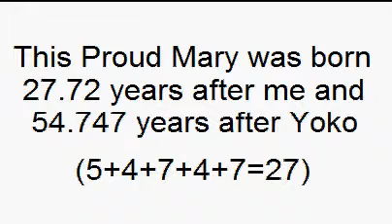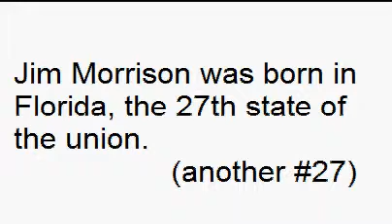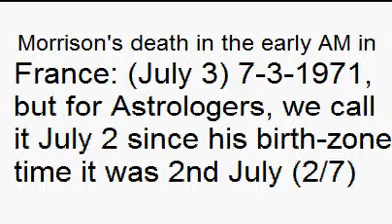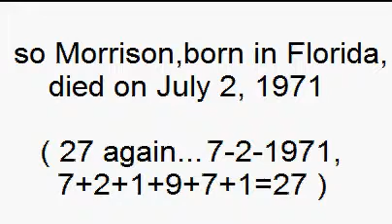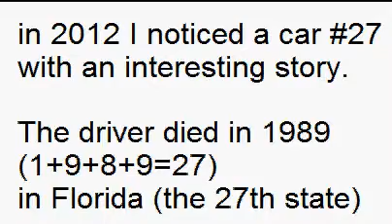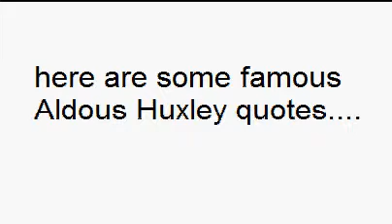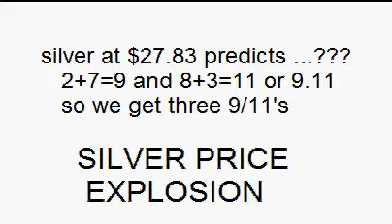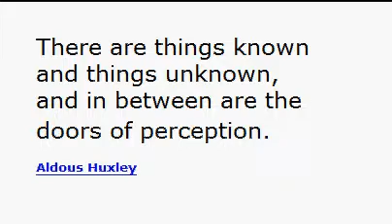Jim Morrison 27 club ThE DoOrS ...LIGHT MY FIRE with PAPER DOLLARS !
James Douglas Morrison. J D M. J, 10th letter. D, 4th. M, 13th.
10+4+13=27.

Ever heard of a Fiscal Ceiling? Another opening of the Doors of Perception.
Are you ready for the Dollars Burning? The crowd voted for more $ for the USA... soon they will be good to burn and not much else.

 This is an adventure into my own 27 club and the number 27
mystery. Time to learn about silver and gold as a the number 27
bridge over the fiscal cliff. Silver is atomic number 47,
gold is number 79... 4+7+7+9=27 Silver+Gold=27.

Jim Morrison made it to the 207th day of age 27.
He died on 2nd of July (2-7).
The full date 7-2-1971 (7+2+1+9+7+1=27).
I had number 27 following me and still do...
I was born on the 27th.

The last few frames are a Tesla Coil. Nikola Tesla
(The Greatest Electrical Scientist)
lived his final years in room 27 on the 33rd floor
(room 3327) in a building in New York (11th state).
He was born on the 9th, so key numbers 9/11/27/33.
This video shows 3 days in the month of August (Aug)
that silver (Ag) was 27.83.
Using Numerology we can reduce 27.83 to 9.11.
So if we multiply 9.11 by 3 we get 27.33, a magic tesla number.

If we look at (King James Version, AKA Jim) Genesis 27:33
it begins with "And Isaac trembled very exceedingly"
... today Hurricane Isaac looks as a spiral "9" going
into Louisiana (state #18), so 9+18=27.